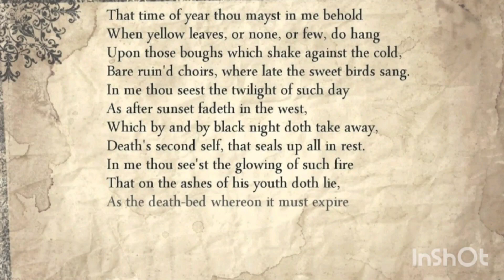Echoes of time: A Journey through Shakespeare's 'Sonnet 73'. Podcast episode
Reference

“Shakespeare’s Sonnets Sonnet 73 Summary and Analysis | SparkNotes.” SparkNotes,

Antsipava Aliaksandra

For Professor Branson

ENC 1102

6 December 2023